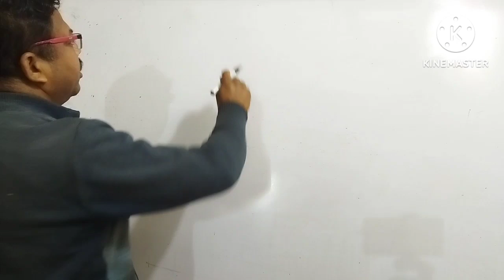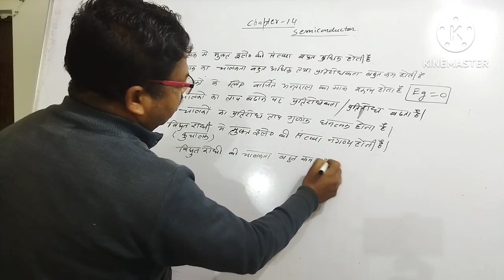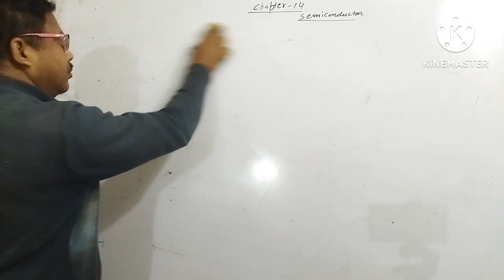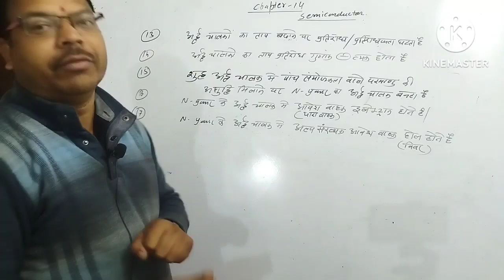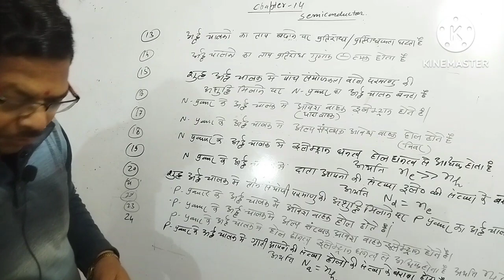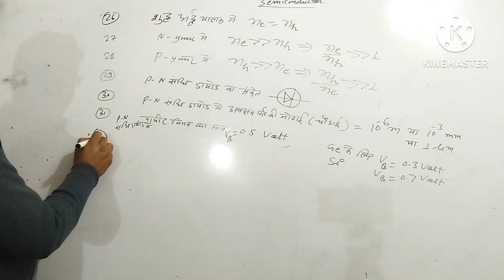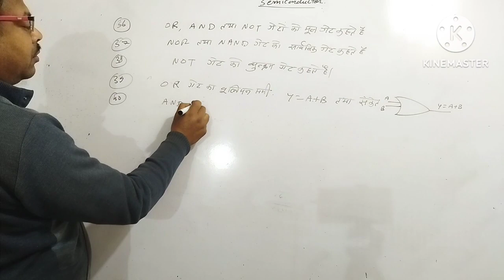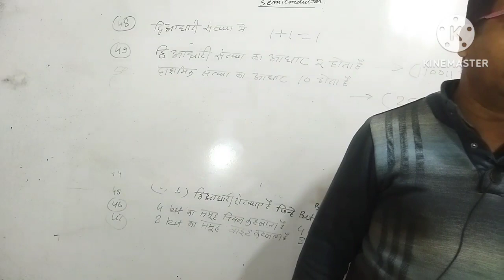महत्वपूर्ण objective question chapter- 14/semiconductor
महत्वपूर्ण objective question#physics class12th semiconductor neet Chapter-14 @PhysicsKTSByByasmunisir